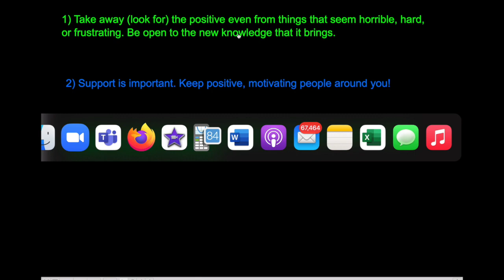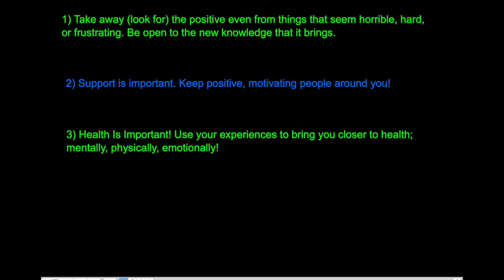Thoughts with Prof J | Change Your Perspective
Helpmeprofessorj.com | More than just great tutoring | All Subjects | All Levels

Professor J is an Expert Online Math Tutor in all math subjects, from basic math such as geometry and algebra to advanced level math such as calculus and differential equations, etc. I also standardized test prep such as Math SAT, ACT, GRE, and SAT Subject Tests. I can help all skill levels. Online Tutoring is one of the BEST Methods for 1:1 professor to student learning with fantastic results.  Check out my tutorials to help you grow your online math knowledge and skillset.

TEACHING PHILOSOPHY

I believe that education is the foundation of society and the savior of the future of our country. It brings me immense joy to feel that I am a part of creating the future. My experience has been in teaching math at the college level, but I have also tutored students in math and physics of all ages. I have been effective in this field for the past 10 years, making a name for myself at multiple colleges and universities such as Broward College, Palm Beach State College, Miami Dade College, and Florida International University.

I find many students to be typically most fearful of the technical courses in school, however, have great joy when understanding takes place. I find that comprehension can bring someone back to life. It can bring excitement and interest, and spark creativity and imagination.

My goal is to create a fun and comfortable environment in my classroom; break down the wall of fear and blockage to open the minds a bit more and increase the excitement to learn. I have witnessed multiple students enter my classroom with a mentality that they “can’t do it” or “are not good at math,” and leave feeling like they can conquer the world because they understand something they never thought they would! Anything is possible, and an education will bring discipline, self-worth, strength and pride and a feeling of accomplishment to an individual. No one can take that away, it will be with them for the rest of their lives.

All Subjects! All Levels!

Ready to get tutored? Want an idea of how a session would flow?